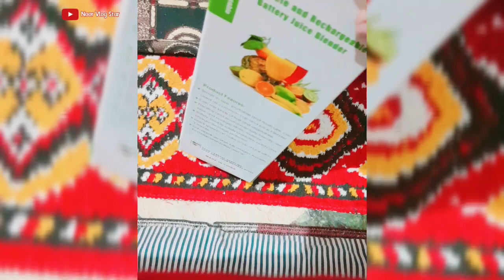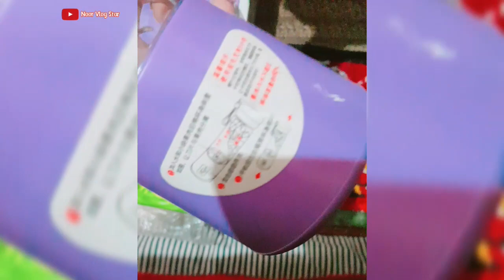Rechargeable Juice Blender |Unboxing| Nur Protech🤗